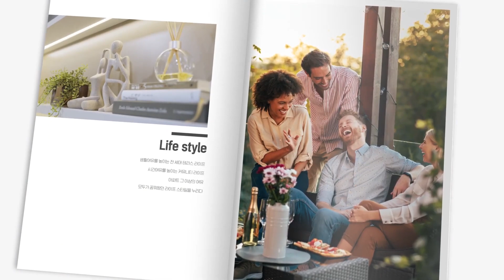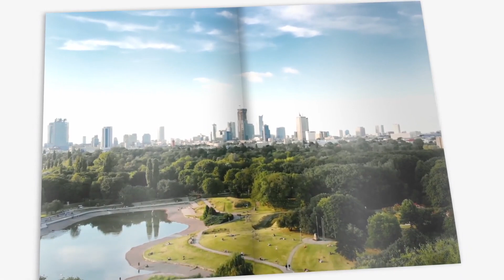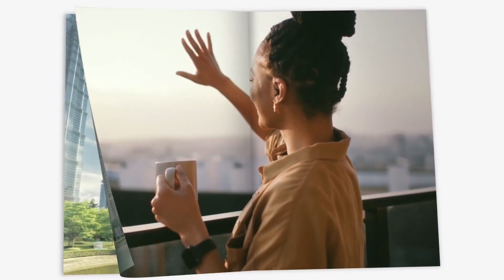동탄역 플라쎄 더 테라스 홍보영상